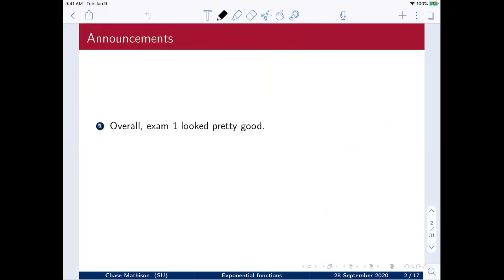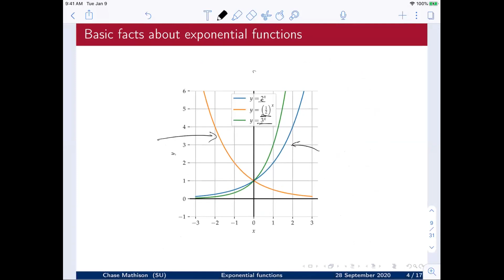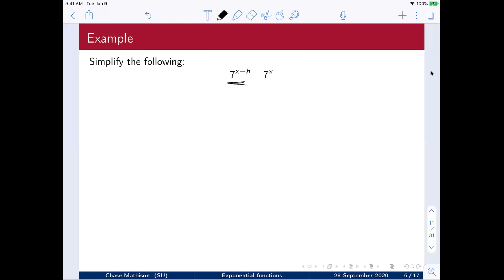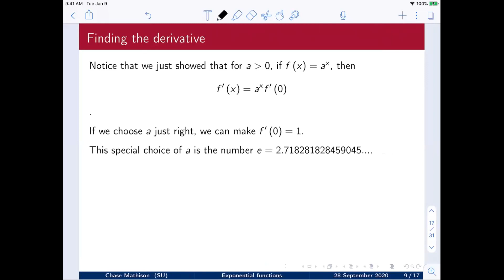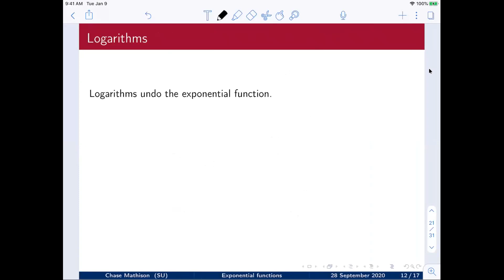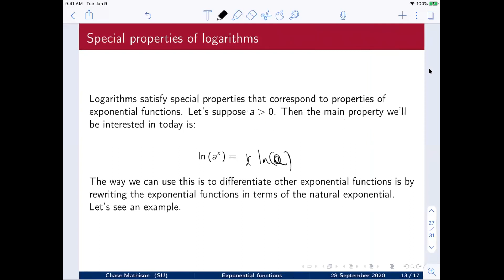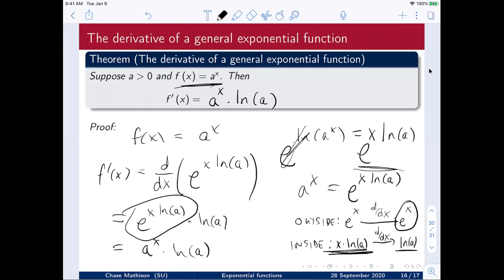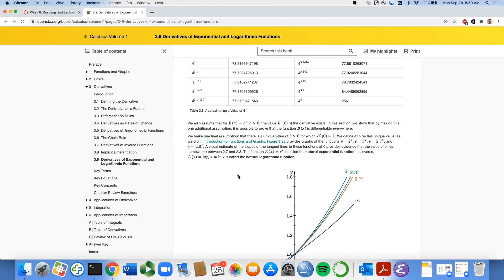Exponential Derivatives - Day 1